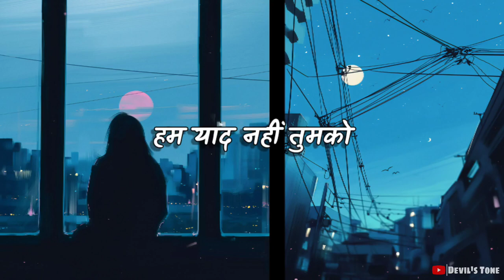Lo Maan Liya - Lyrical | Cover Song | Devil's Tone